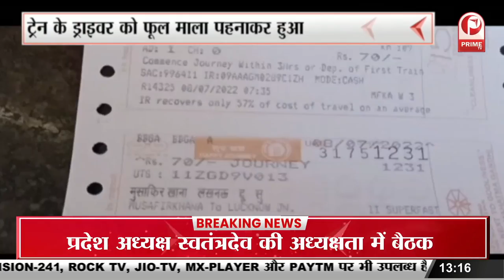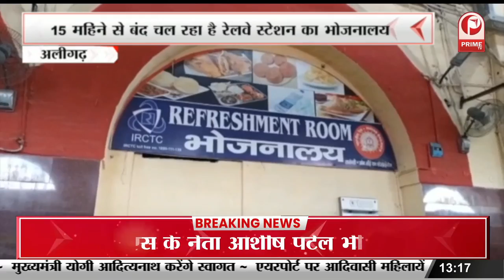लखनऊ दौरे पर द्रौपदी मुर्मू | दौरे से बदलेगा राष्ट्रपति का समीकरण || Prime Tv